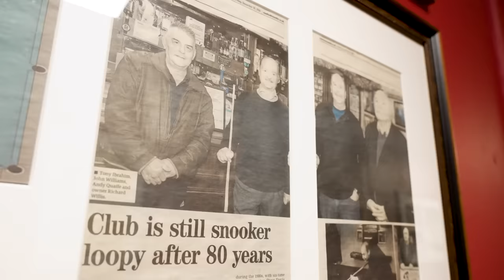Barry Hearn On The Next Ronnie, Saudi Arabia & Snooker's Future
The immeasurable boss of snooker, Barry Hearn joins us this week to play a frame for the first ever time against Stephen! In this brilliant episode, nothing is off the table. The pair speak about legends such as Steve Davis, Alex Higgins, Jimmy White, John Higgins and Ronnie O'Sullivan, whilst also taking a deep dive into the state of snooker. Barry speaks about who will replace Ronnie, whether the World Championships will stay at the Crucible and snooker's next steps into China and Saudi Arabia. The conversation even gets into how Eddie will manage snooker when his time comes.